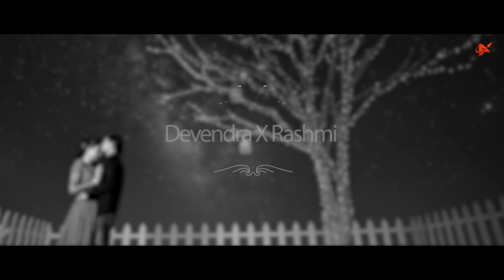Devendra x Rashmi Pre Wedding l Sets In The City ll Best PreWedding 2019 ll Arrow MultiMedia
Devendra x Rashmi Pre Wedding Trailer l Sets In The City ll Best Pre Wedding 2019 ll Arrow Multi Media.